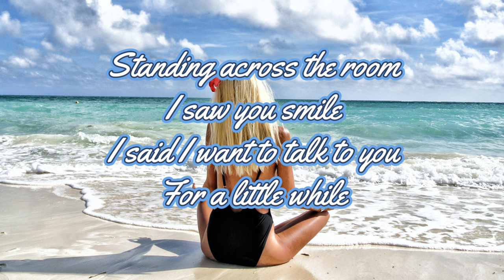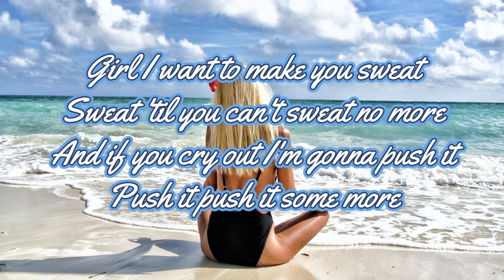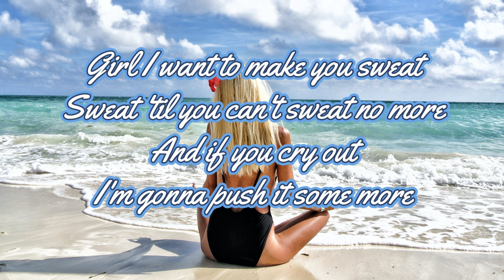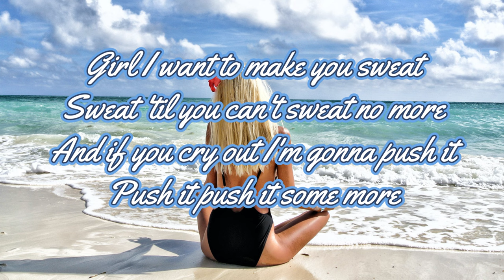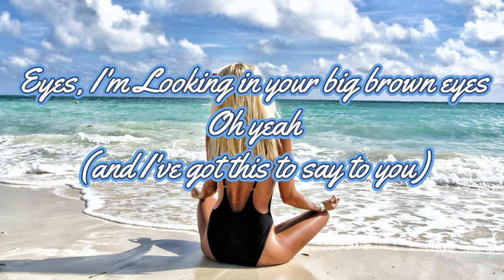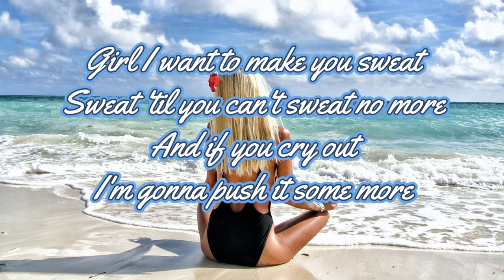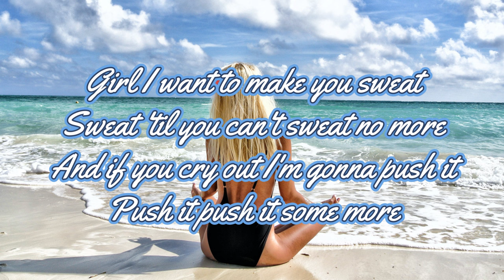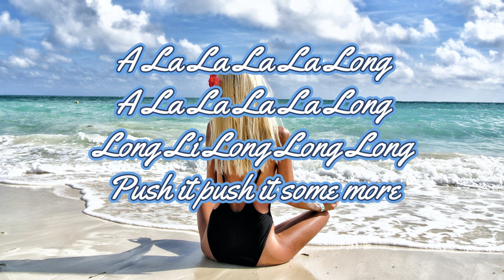SWEAT (A LA LA LA LA LONG) BY INNER CIRCLE - WITH LYRICS | PCHILL CLASSICS